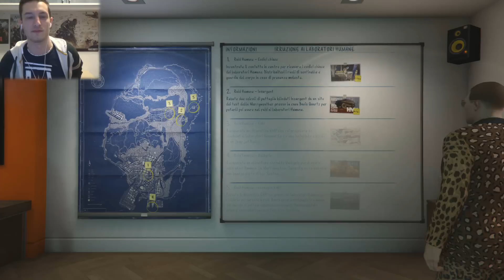GTA V: RAPINE! - Lo Sdrogo Laboratorio #1 w/Dread, Johnny, Gabbo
20000 MI PIACE per questa nuova Rapina? ♥
La Crew di nuovo all'opera! :D

Bella ragazzuoli, torniamo oggi con la seconda rapina di GTA :) Crew pronta a colpire di nuovo, tante risate e tanta adrenalina!
Seguitela fino in fondo e supportatela al meglio che ne vedrete delle belle :P

Le mie cuffie

Song:
Intro: Vicetone ft. Johnny Rose - Stars
Outro: Casey Abrams - Get out